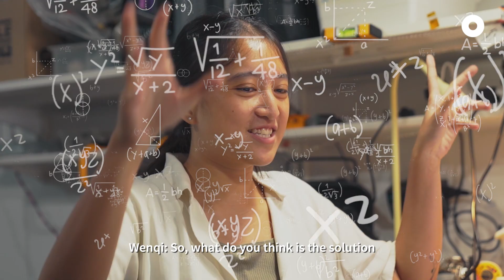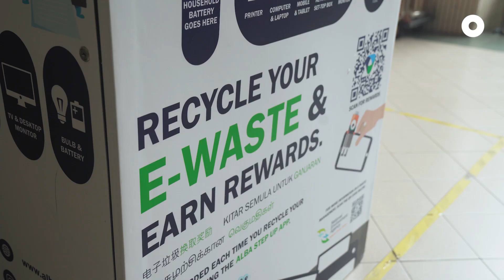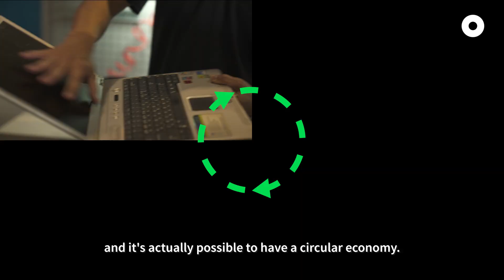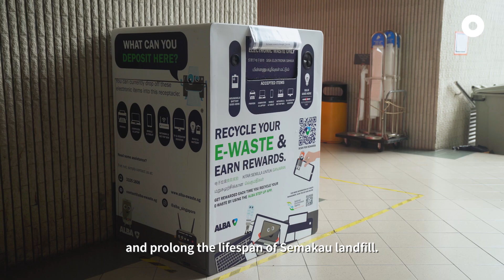Old Electronics Can Be Turned Into Gold?! | Running On Green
Old is gold… literally? Find out how old, unwanted electronics are recycled for gold, silver and other precious materials. You won’t be throwing your e-waste in the trash after watching this! 👀

This is the first episode in Running On Green, a four-part series in collaboration with the @MSEsingapore.